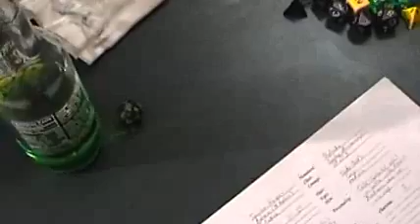Gamers Trailer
Trailer do filme Gamers